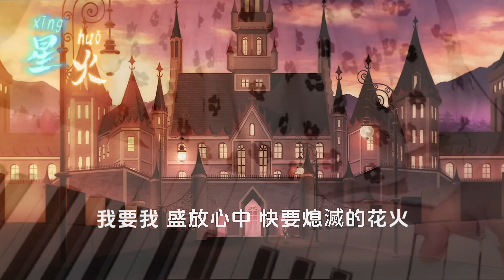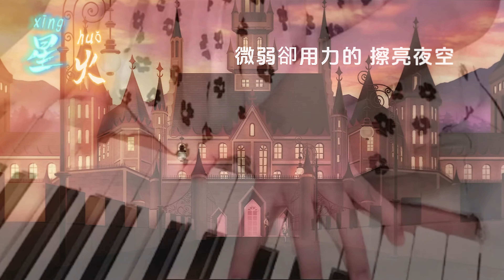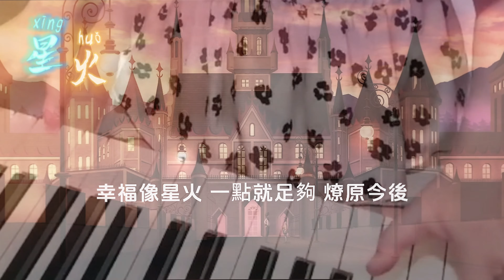〈星火 Spark〉F.I.R.飛兒樂團 | 鋼琴字幕 Piano Cover 可愛麗絲 | 幸福像星火，一點就足夠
| 電影「鬥魚」主題曲

也歡迎追蹤〈17Live : 可愛麗絲〉直播 : 鋼琴、歌唱及音樂分享❤

星火 (Spark)

F.I.R. (飛兒樂團)

詞:藍小邪、F.I.R.飛兒樂團
曲:F.I.R.飛兒樂團

記得暖暖的夜空
記得你側臉輪廓
記得沈默之中你把我的手緊握
哪管世界以後會變成什麼

可以不相信永恆
可以不在乎擁有
可以不理明天會有多麽的洶湧
只想記住此刻我有多快樂

風吹過 遠遠的星像快墜落
就只有 我們看見它閃爍
微弱卻用力的 擦亮夜空
多像你的眼中我倔強笑容

我要我 盛放心中 快要熄滅的花火
我要我 救活命中 快要逝去的英勇
我要我 為你找到 更好的那一個我
幸福像星火 一點就足夠 燎原今後
渺小的星火 燃燒過才懂 夢是什麼

可以不相信永恆
可以不在乎擁有

若星光 忽明忽暗 太莫測
我願意 為了你 閃爍
若彩虹 終究蒸發成 華麗泡沫
我願做你世界裡 那最倔強的執著

Oh~~~
我這顆星火 燃燒過才懂 愛是什麼